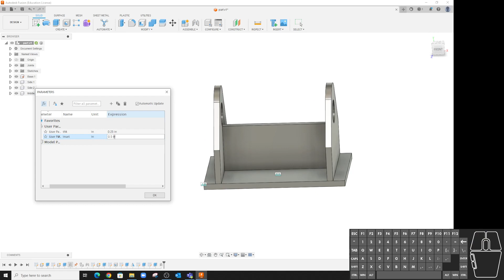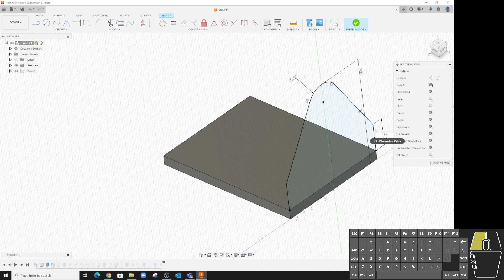Adjusting Assembly with Parameters